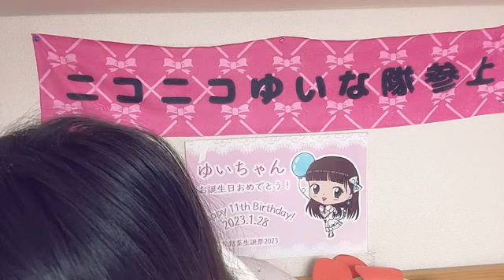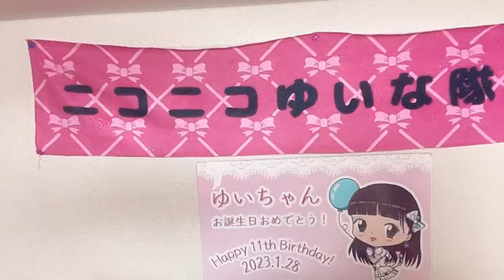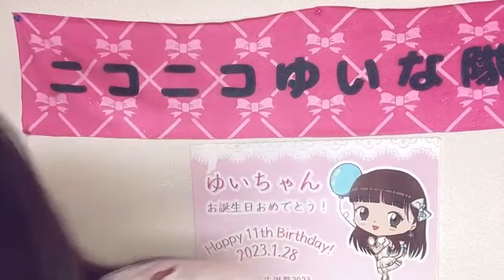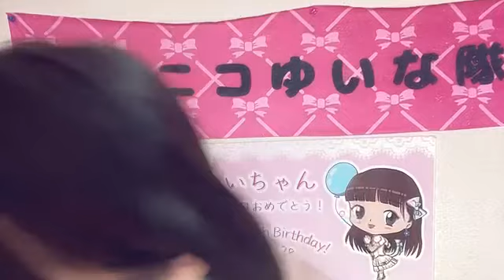2023年11月05日16時52分23秒 石松 結菜（HKT48 研究生）